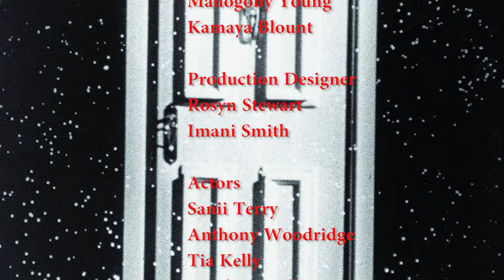Twilight Zone Sway TV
The teens of Sway TV elaborate on the stress that teens experience while in high school with this parody of the 1960s popular, Twilight Zone.